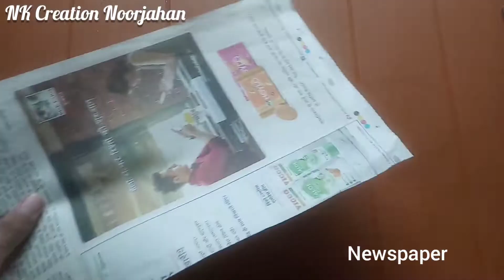Newspaper Wall Hanging Craft | NK Creation Noorjahan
Material Used :-
1. Newspaper
2. Glue
3. Cardboard
4. Cutter
5. Acrylic Colour
6. Crystal